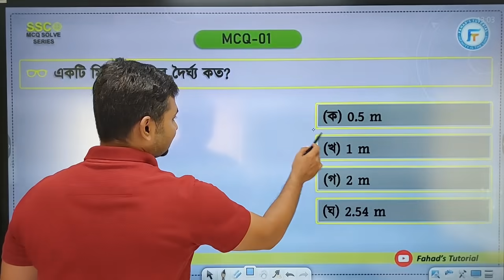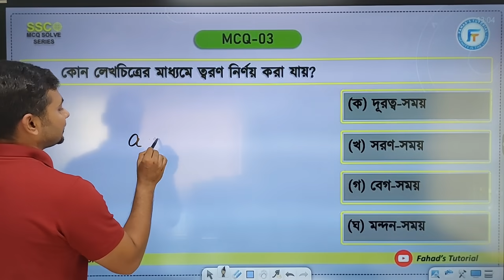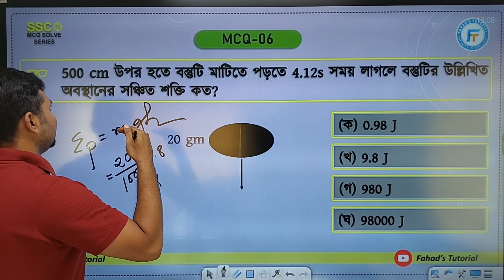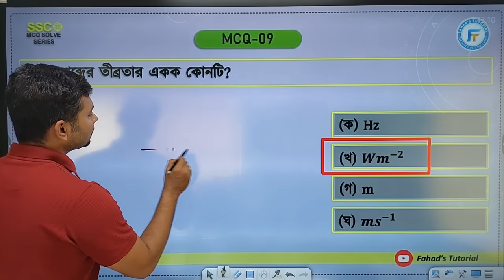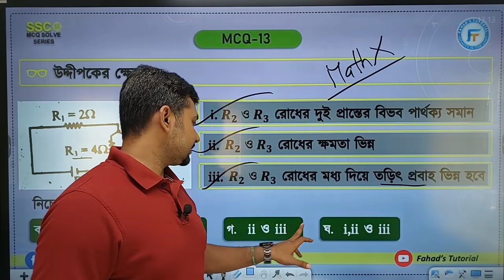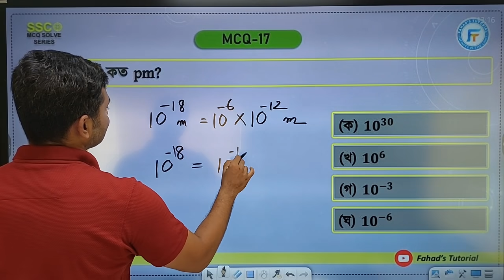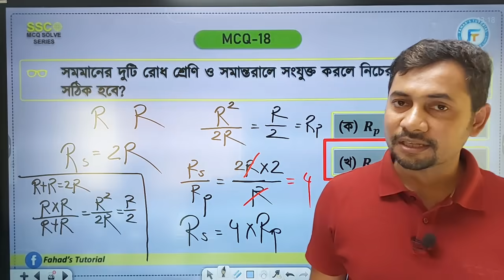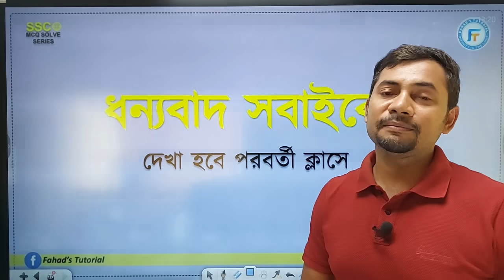04. সিলেট বোর্ড ২০২৩ | SSC Physics | বহুনির্বাচনি সমাধান | ফাহাদ স্যার | SSC Board Solve Series | FT